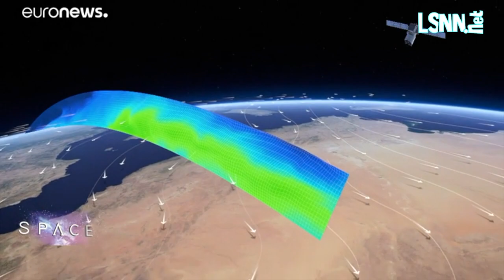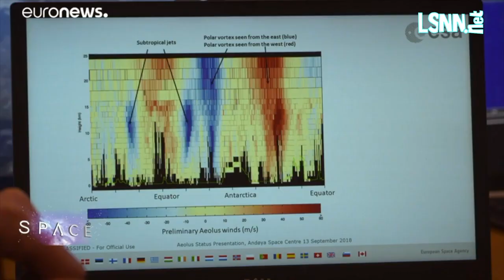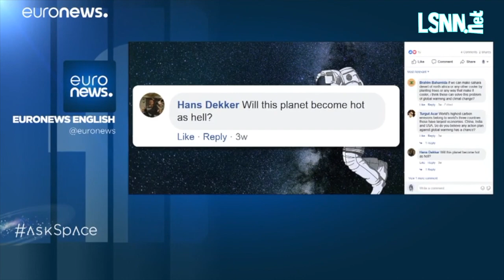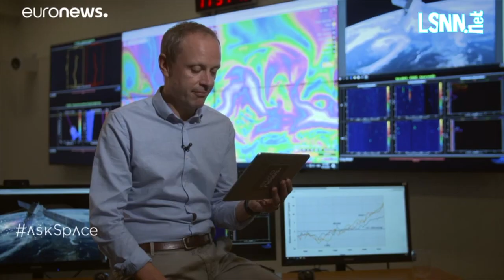Previsioni meteo infallibili con il satellite Aeolus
Euronews: Previsioni meteo infallibili con il satellite Aeolus

Proviamo a misurare il vento?
Una stazione unica
Con il buono e il cattivo tempo
I palloni metereologici
Previsioni del tempo a prova di errore

ESA Euronews: Favourable winds for Aeolus
Footage Type Documentary
Copyright ESA/Euronews

Description
This edition of Space comes from the coast of northern Norway, where we’ve come to the Andøya Space Centre to meet scientists working on a new satellite called Aeolus. This mission carries revolutionary laser technology to measure the wind around the entire globe. Lofted into orbit in August 2018 on a Vega rocket from French Guiana, Aeolus has only just begun its life in space. Engineers are now busy commissioning the mission to ensure that it will soon be ready to deliver novel data on winds. This will be used to improve our understanding of the atmosphere and to improve weather forecasts.